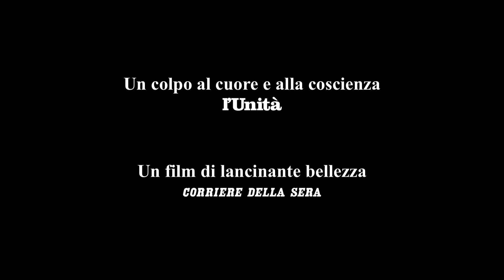Wim Wenders e Sebastiao Salgado | Il sale della terra [HD] 2014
Quel paese di una dozzina di case contava tre abitanti.
Erano dei selvaggi, si odiavano, vivevano di caccia con le trappole. Le ortiche divoravano attorno a loro le case abbandonate.
La loro condizione era senza speranza.

Ora tutto era cambiato. L’aria stessa.

Invece delle bufere secche e brutali che mi avevano accolto un tempo, soffiava una brezza docile carica di odori.
Un rumore simile a quello dell’acqua veniva dalla cima delle montagne: era il vento nella foresta.

Infine, cosa più sorprendente, udii il vero rumore dell’acqua scrosciante in una vasca.
Vidi che avevano costruito una fontana; l’acqua vi era abbondante e,  vicino ad essa avevano piantato un tiglio, simbolo incontestabile di resurrezione.